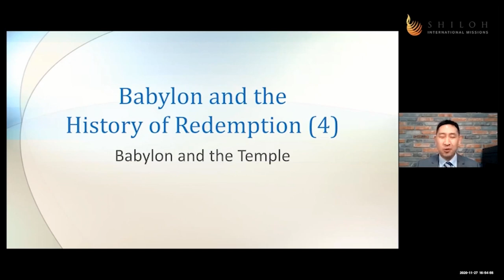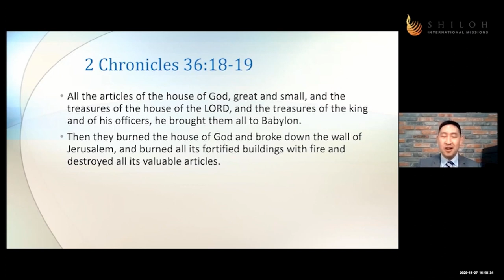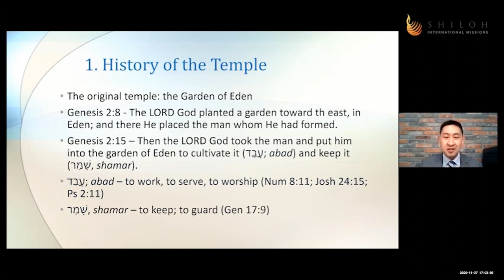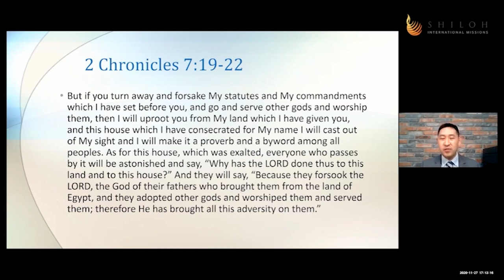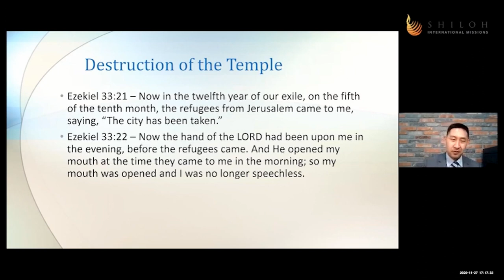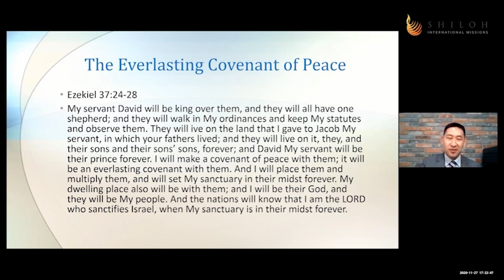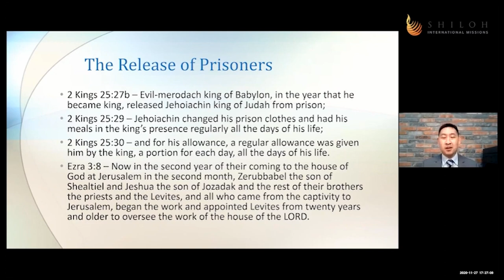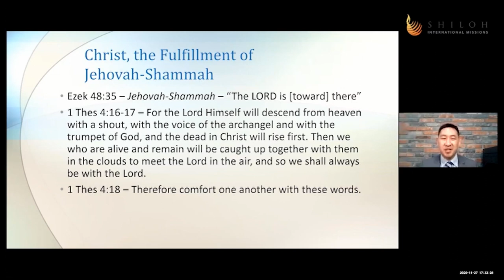[HORA65] Lecture 40: விரிவுரை 40: பாபிலோன் மற்றும் மீட்பின் வரலாறு (4) பாபிலோன் மற்றும் கோவில்